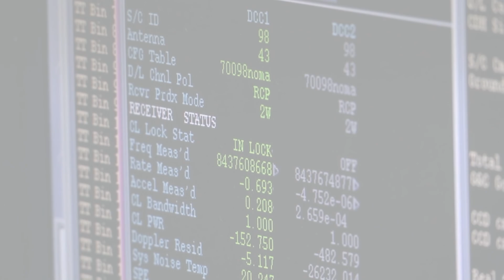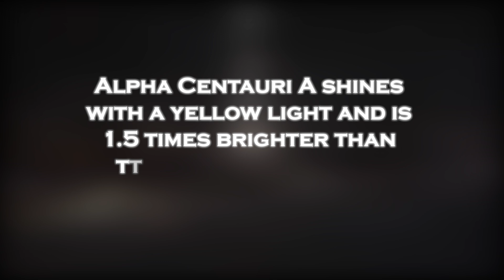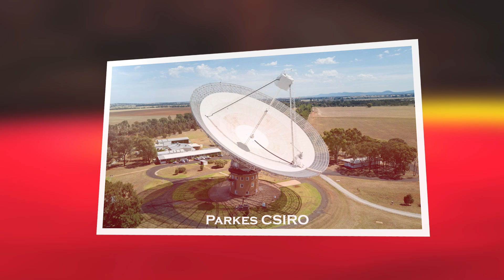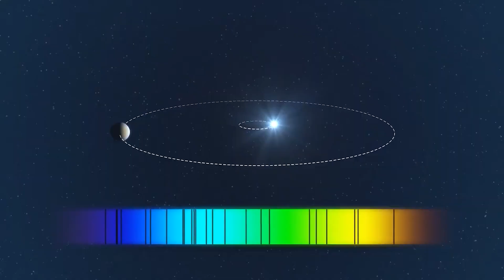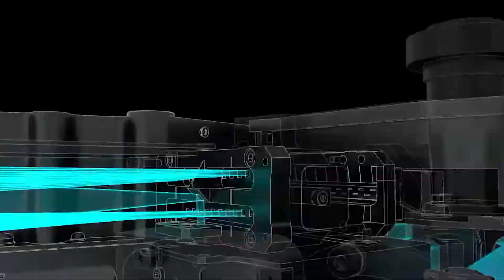James Webb Telescope Just Detected First Alien Signal from Proxima B